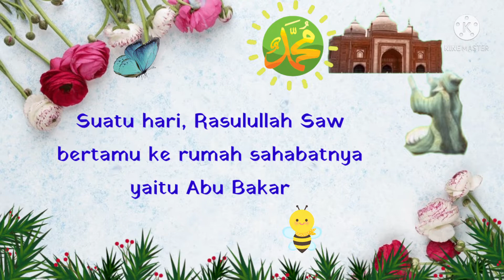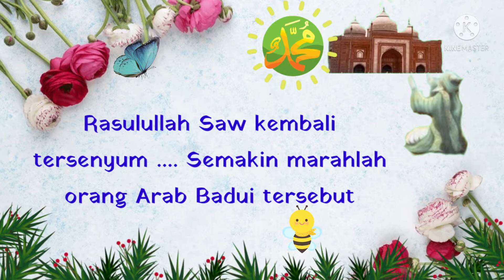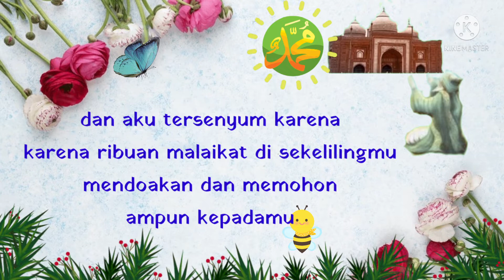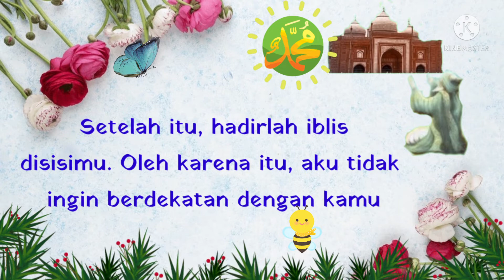Kisah Abu Bakar Menangis Ketika Mengetahui Tentang Rahasia Kesabaran. MuslimahPlanner